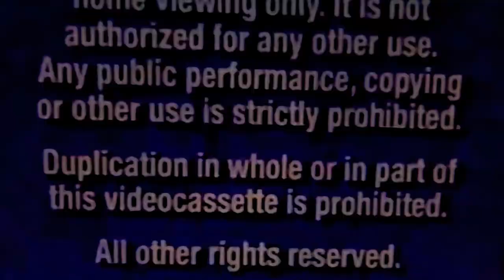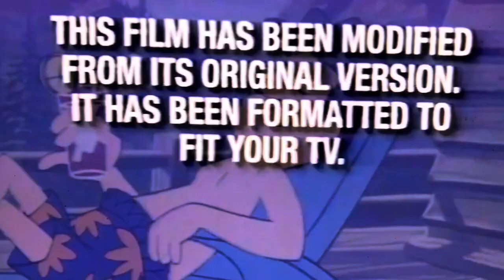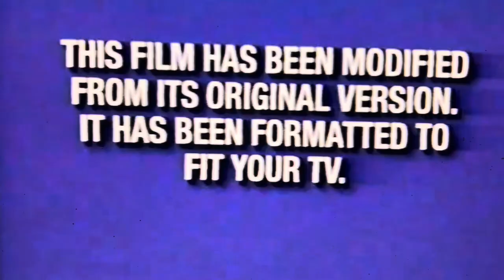Ranger Smith Watches the THX Logo (Lilo & Stitch Version) (BIRTHDAY SHOUT OUT TO SONIC)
Requested by Kelton Logan / Red Bird 2024 AUTTP SaveLeah🏳️‍🌈. After Sonic’s birthday party, Ranger Smith is going to watch the 2002 VHS of Lilo & Stitch, but instead, he watched the THX logo. Happy Birthday Sonic the Hedgehog!